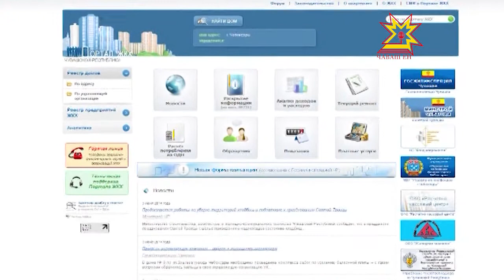Чăваш Енĕн пурăнмалли çурт-йĕрпе коммуналлă хуçалăх порталĕ Раççейри конкурсра мала тухнă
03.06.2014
Чăваш Енĕн пурăнмалли çурт-йĕрпе коммуналлă хуçалăх интернет-порталĕ Раççейри конкурса çĕнтернĕ. Ăна кăçалхипе иккĕмĕш хут йĕркеленĕ. Унта 51 субъектран пурĕ 143 ĕç тăратнă.